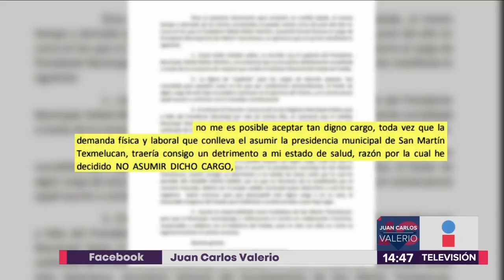Reacciones por salida de Presidente Texmelucan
Desde San Martín Texmelucan Janeth León nos informa de las reacciones de se han generado a tras la salida del Presidente Municipal, Rafael Nuñez.